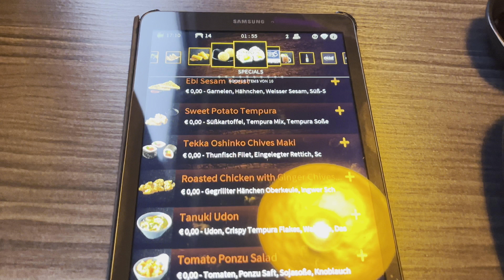My 26th Birthday! |Mini Vlog